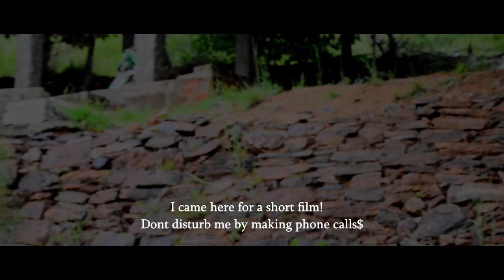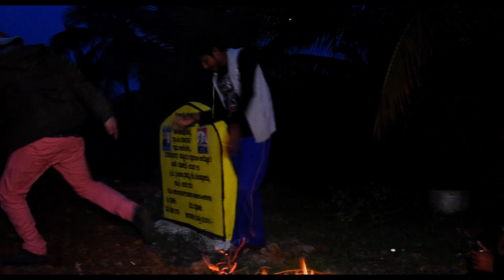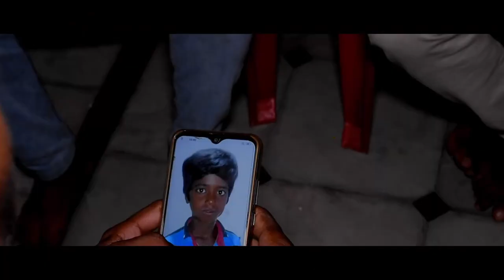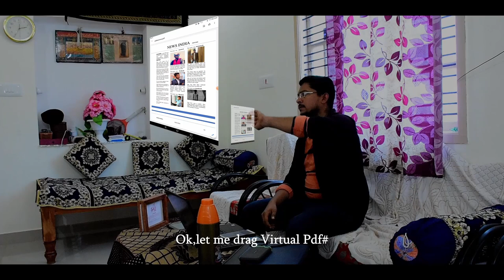MAERD RELOADED#KANNADA SHORT FILM#DIRECTED BY ARUN KUMAR T L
CAST:
Pandu virat N:
          Qualification: MA(history and archaeology)
Arun Kumar S A:
          Facebook id: Arun Kumar S A
          Qualification:BE(Aeronautical)
Nadeem ahemed:
         Qualification:C A
Prasanna:
Director:
        Arun Kumar T L
           Language:Kannda
           Credits:Ulidavaru kandanthe film